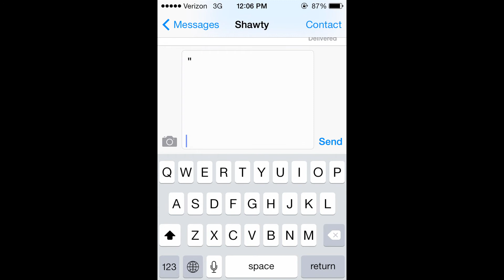Celebrity Profile - Trey Songz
Trey Songz is a singer, songwriter, producer, rapper and actor. He relies heavily on his sex symbol status to sell records, even for the latest one, "Trigga."